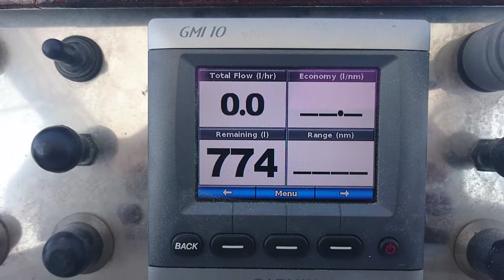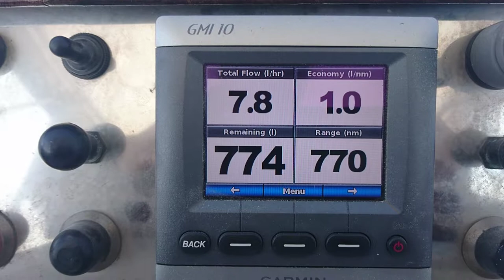Fuel Flow Meter Consumption figures at 1400rpm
Testing the diesel fuel flow meter on MiToS